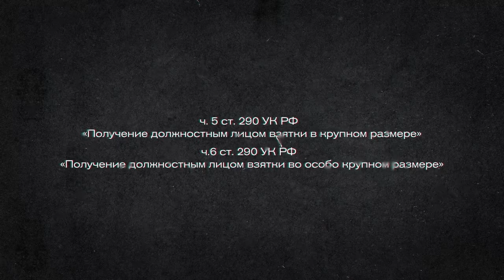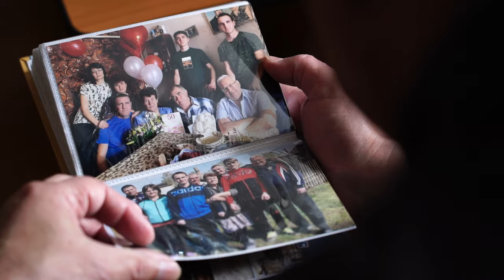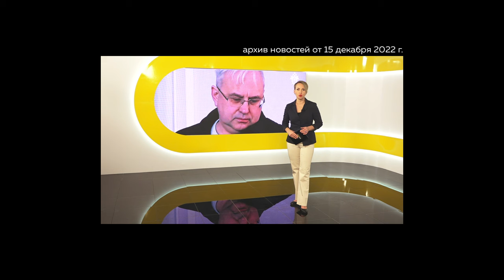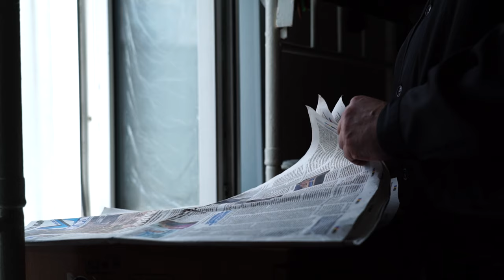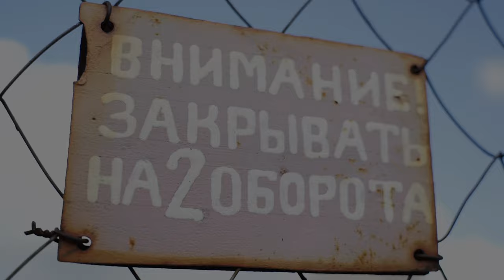История бывшего замминистра строительства и ЖКХ, осужденного за взятку | Я раскаиваюсь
Я раскаиваюсь: история экс-замминистра строительства и ЖКХ Алтайского края Андрея Голубцова, осужденного за взятку
В новом выпуске – история 55-летнего Андрея, осужденного за  взятку в особо крупном размере. Бывшего чиновника осудили в 2022 году. Суд приговорил мужчину к 8 годам и одному месяцу лишения свободы в колонии строгого режима.
О том, как внезапно может рухнуть привычный мир, как обретаются и укрепляются новые смыслы, и каким человек готов войти в другую жизнь после срока - об этом проект "Я раскаиваюсь".